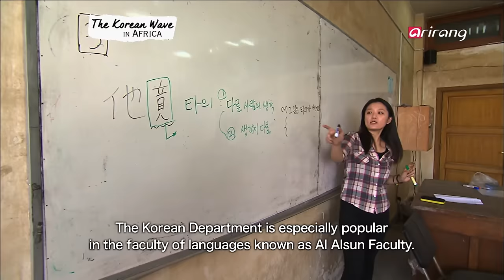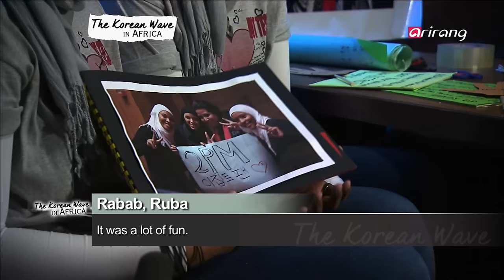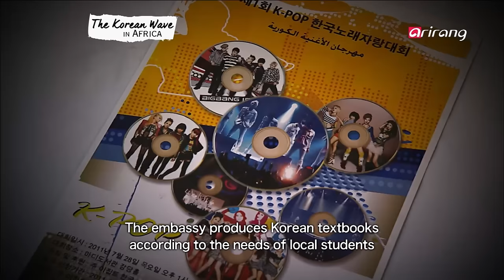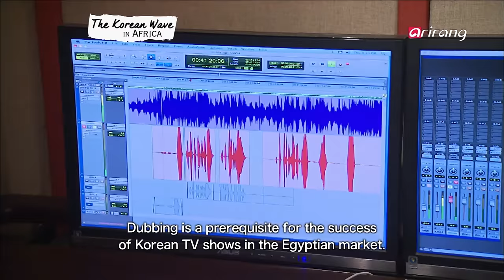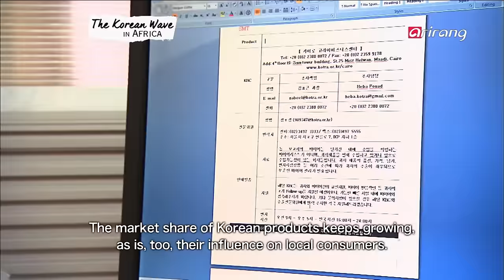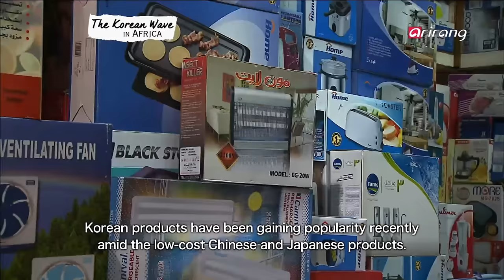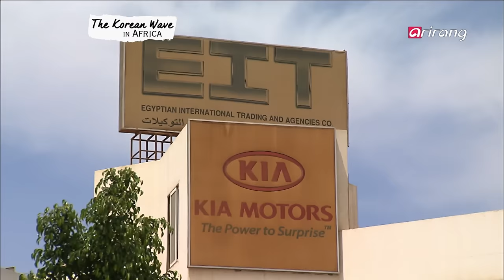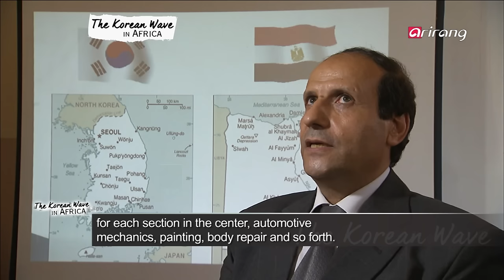Arirang Special(Ep.344) The Korean Wave in Africa _ Egypt _ Full Episode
The Korean Wave in Africa
Part 3. The Wind of Hope